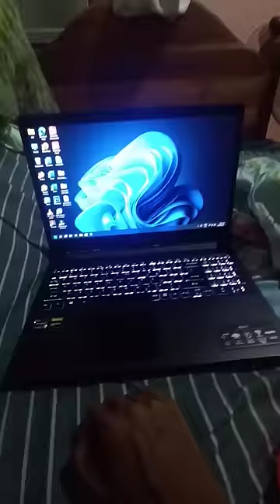Acer Aspire 7 Boot Up Start